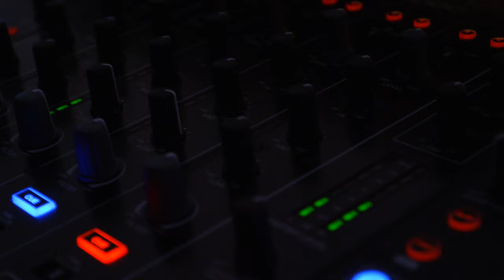DJSimon Productions Promo 4k (2020)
DJSimon is your professional DJ for over 15 years and counting! From small cozy weddings to the "lets go all out" DJSimon Productions has you covered!